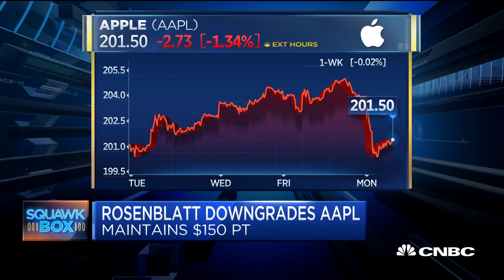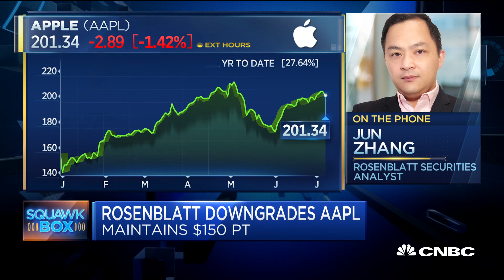Rosenblatt analyst explains his Apple downgrade from neutral to sell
Jun Zhang, analyst at Rosenblatt Securities, joins "Squawk Box" to discuss his decision to downgrade Apple from neutral to sell.